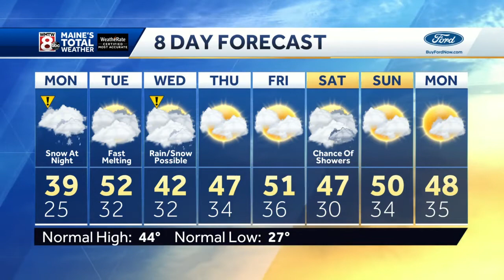Several inches of snow expected to hit Maine Monday night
Several inches of snow are expected Monday night into Tuesday. Meteorologist Roger Griswold has the details.